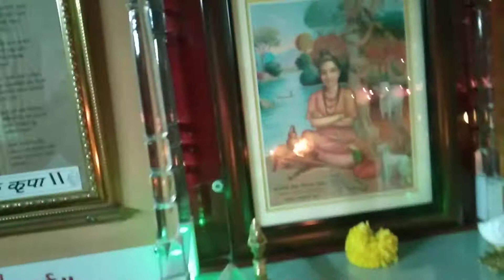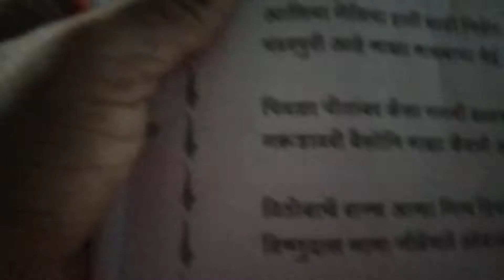Praddy . . .@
नवरात्र मोहोत्सवातील महाआरती.